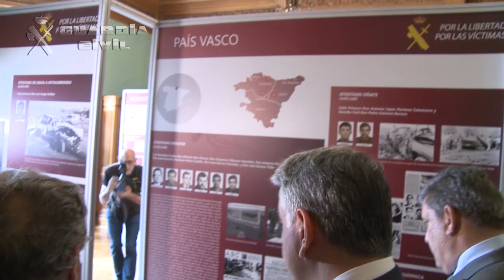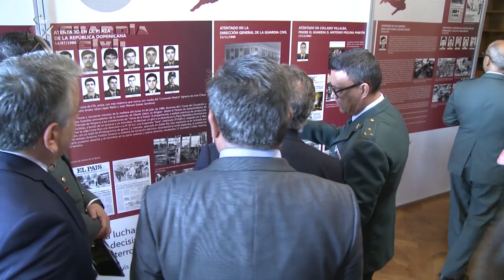La exposición "La Guardia Civil frente al terrorismo" en San Sebastián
El ministro del Interior inauguró la exposición “La Guardia Civil frente al terrorismo: por la libertad y las víctimas”, que estará abierta al público hasta este jueves, 31 de mayo, en horario de 10:00 a 20:00 horas, en el Palacio de Miramar de San Sebastián.

En esta exposición, que se celebra de manera itinerante en todo el territorio nacional, se pueden visionar documentos audiovisuales de la lucha de la Guardia Civil contra el terrorismo, los medios de los que dispone y las consecuencias de los diferentes atentados terroristas acaecidos en la historia reciente. El objetivo es brindar un merecido homenaje en recuerdo de todas las víctimas de ETA y poner en valor el gran esfuerzo realizado por la sociedad española ante el terrorismo de la banda.

La exposición está dividida en tres partes. La Zona Roja, llamada “El terrorismo y la Guardia Civil”, está dedicada a la memoria de aquellos que fallecieron a causa de actos terroristas. La Zona Verde, llamada “La Guardia Civil frente al terrorismo”, y la Zona Azul, llamada “El triunfo de la democracia”, son un recorrido por las actuaciones y movilizaciones en contra del terrorismo.